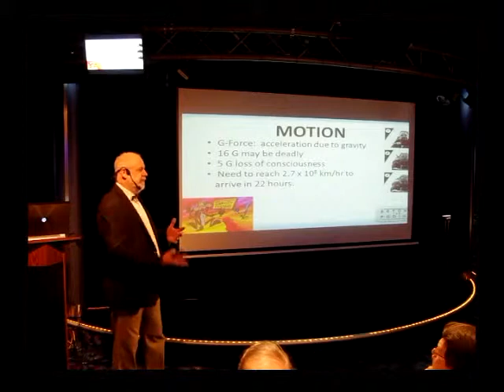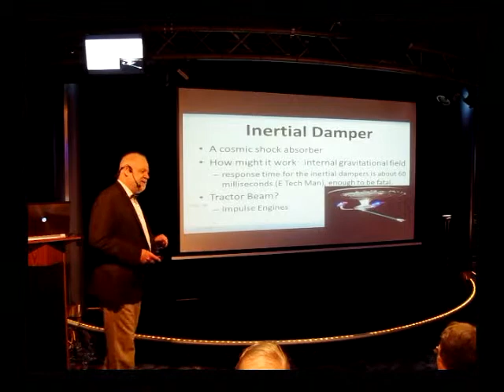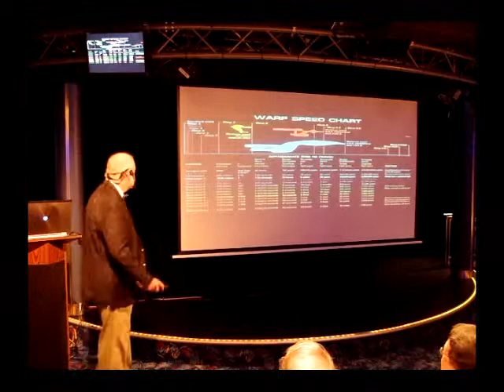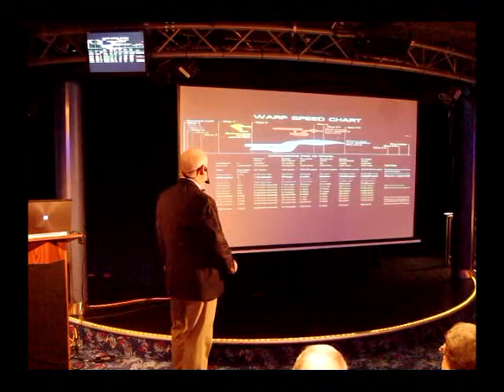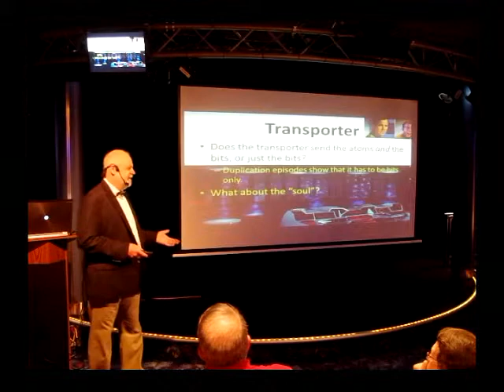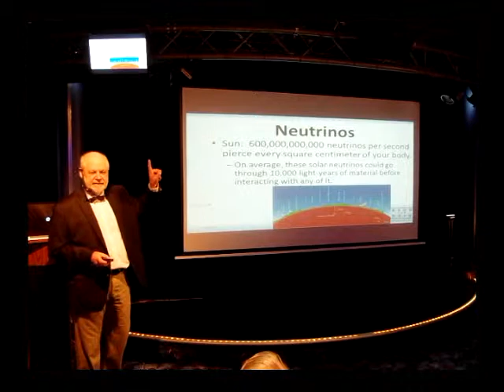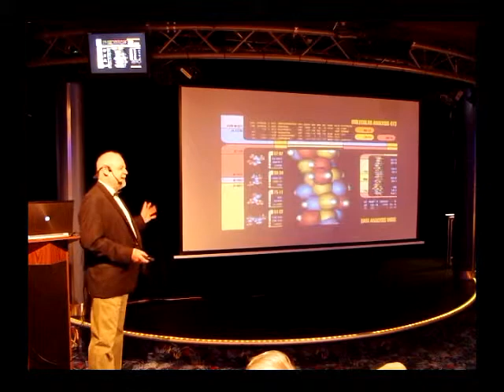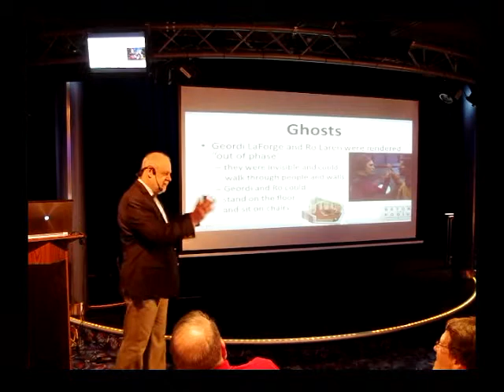Video excerpts from a lecture given on the Celebrity Equinox, Feb 2014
Excerpts from the lecture "The Science of Star Trek" given on the Celebrity Equinox's Caribbean cruise, Feb 2014.